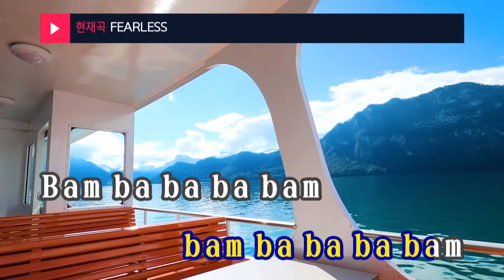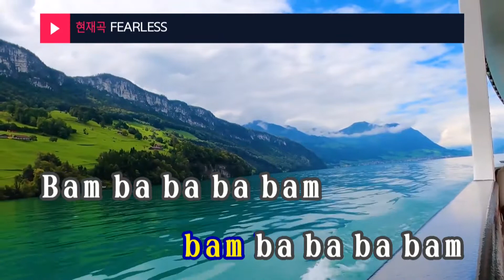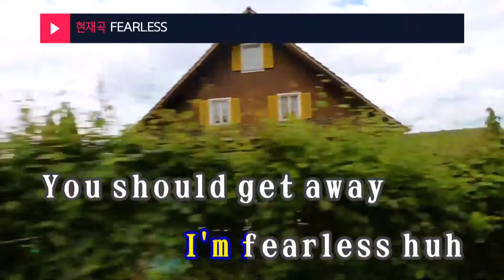FEARLESS - LE SSERAFIM(르세라핌) (KY.28753) / KY Karaoke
★ 곡 정보 ★
번호 : 28753
제목 : FEARLESS
가수 : LE SSERAFIM(르세라핌)
작사 : Megatone,Supreme..
작곡 : Megatone,Supreme..

Copyrightⓒkeumyoung